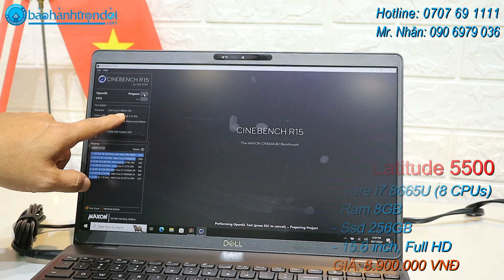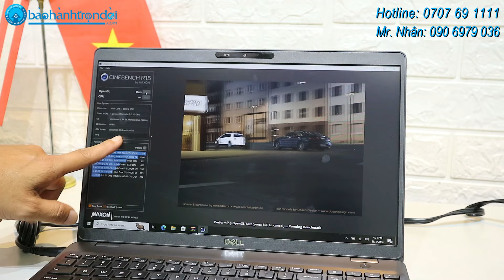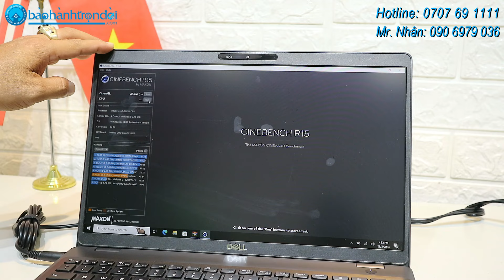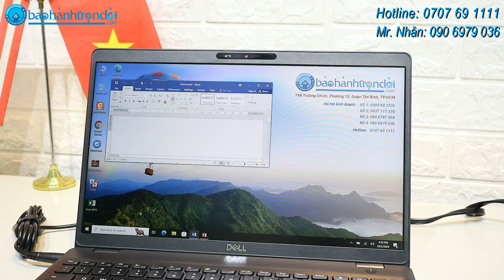Dell Latitude 5500 - Laptop dành cho Kế toán, Văn phòng đáng mua nhất 2024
𝐃𝐞𝐥𝐥 𝐋𝐚𝐭𝐢𝐭𝐮𝐝𝐞 𝟓𝟓𝟎𝟎 - 𝐋𝐚𝐩𝐭𝐨𝐩 𝐝à𝐧𝐡 𝐜𝐡𝐨 𝐕ă𝐧 𝐩𝐡ò𝐧𝐠, 𝐊ế 𝐭𝐨á𝐧

💢 THÔNG TIN CHI TIẾT SẢN PHẨM:
👉 Dell Latitude 5500 (Core i7 8665U, 8G, 256G, 15.6 inch, Full HD)
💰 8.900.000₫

746 Trường Chinh, Phường 15, Quận Tân Bình, TpHCM
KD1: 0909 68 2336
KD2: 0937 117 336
KD3: 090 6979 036 (Mr.Nhân)